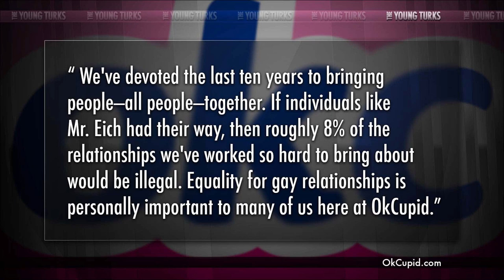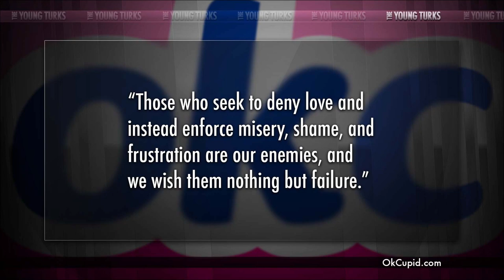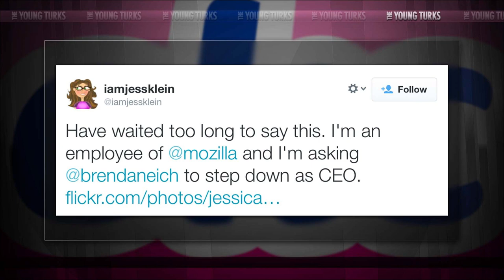OKCupid's Powerful Message To Popular Browser's Homophobic CEO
"Mozilla Firefox users who try to use popular dating service OKCupid are currently being shown the above message, encouraging them not to use Firefox. The reason? Mozilla's new CEO Brendan Eich opposes gay marriage. That's how you play hardball.

Here's the full text of the message, which is followed by links to Google Chrome, Internet Explorer, Opera, and Safari. After reading the entire message, there's a link that allows you to proceed. So while it's not an all out blockade, it's still an impressive expression of political beliefs that could potentially alienate a lot of users. According to the Mozilla's metrics, the browser has a half-billion users worldwide."* The Young Turks hosts Cenk Uygur and Ana Kasparian break it down.